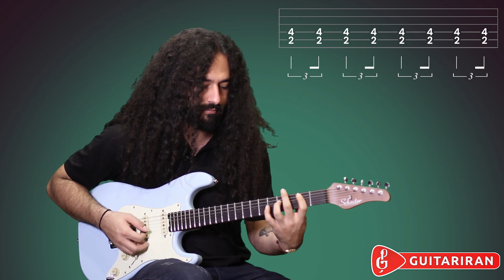آموزش گیتار الکتریک: ریتم شافل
در این ویدیوی آموزش گیتار، آیدین حسن‌زاده در مورد ریتم شافل یا سویینگ صحبت می‌کند که به‌وفور در سبک‌هایی چون بلوز و کانتری مورد استفاده قرار می‌گیرد. او پس از شرح ماهیت این ریتم، یک تمرین ساده برای درک و یادگیری آن را نیز با ما به اشتراک می‌گذارد.